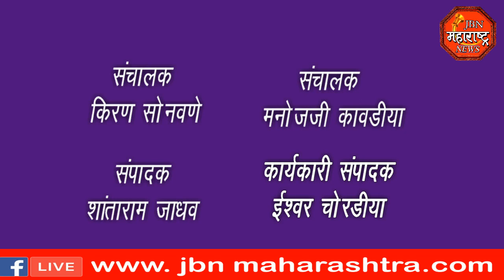jbn maharashtra news jalgaon